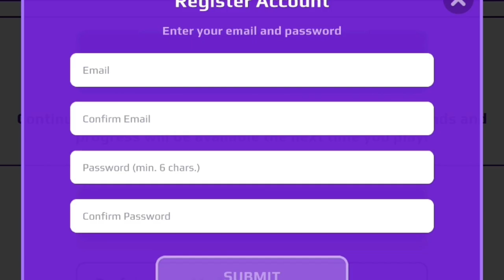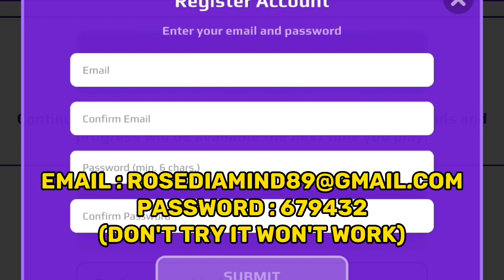so I changed my name to this... 😐